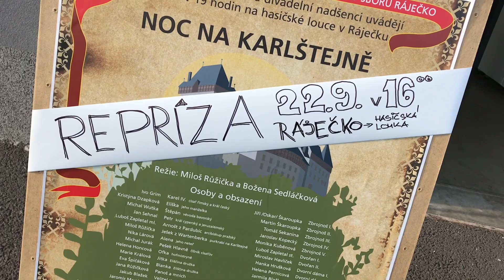Karlštejn video repríza III - po přestávce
Po oblíbené 25ti minutové přestávce divadýlko pokračovalo až do, pro někoho neočekávaného, konce :)) Slavily se totiž i narozeniny a tak to bylo bezva.
Díky všem, kdo nám pomáhali:)))